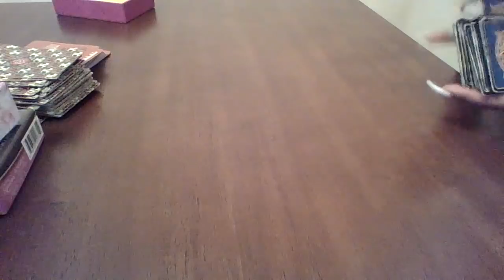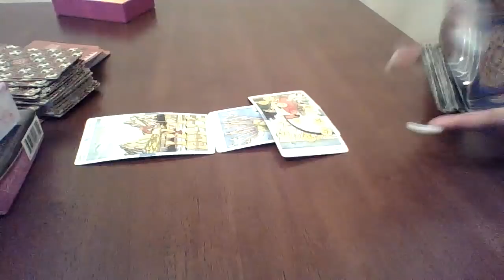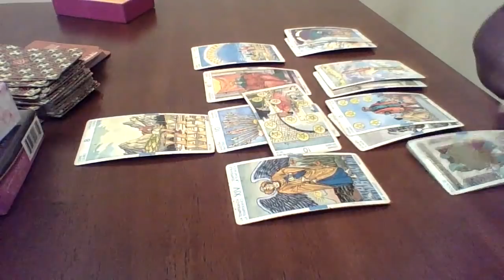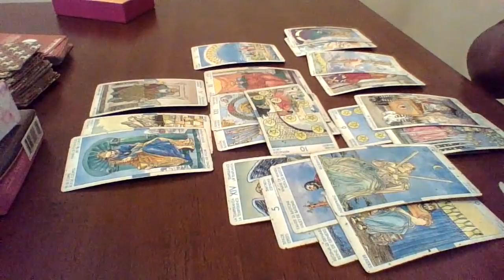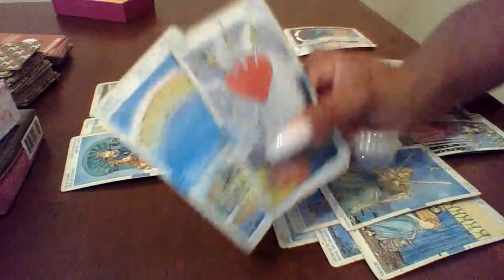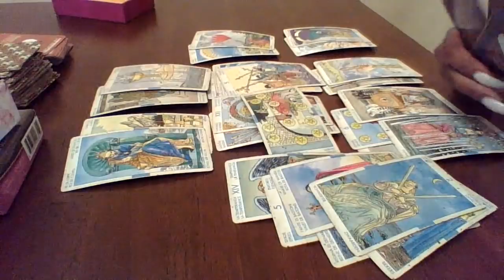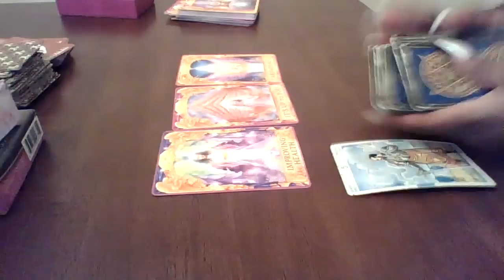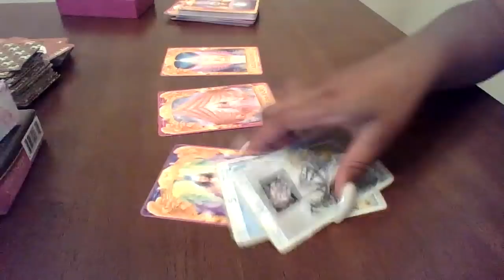Scorpio June 2020 "Hell No they gotta GOOO!!!"